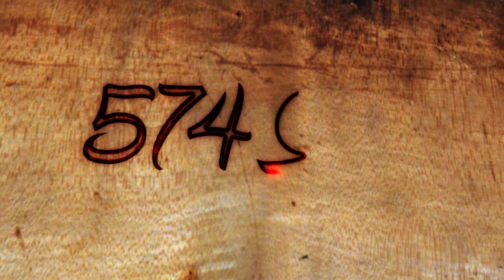574 Sports Week 13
Maple Leaf Athlete of the Week and a Crossroads League Pitcher of the the Week.

Credits:

Director: Karen Ramos
Hosts: Laura Hoover, Anthony Todaro
Reporters: Tanner Camp, Brad Stoltzfus, Ben Cotten
Sportscaster: William Troyer, Zack Begly, Alyson Priggy, Ben Cotten
Cameramen: Ben Hathaway, Zack Begly
Logos: Sam H.
Animated Graphics: Laura Hoover